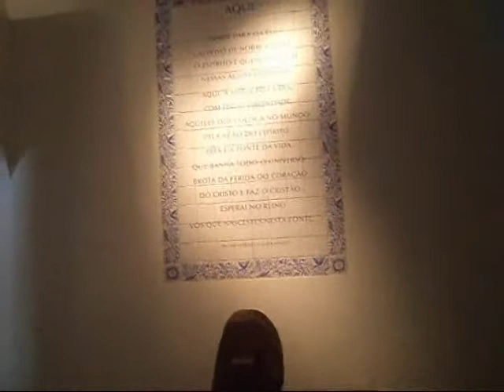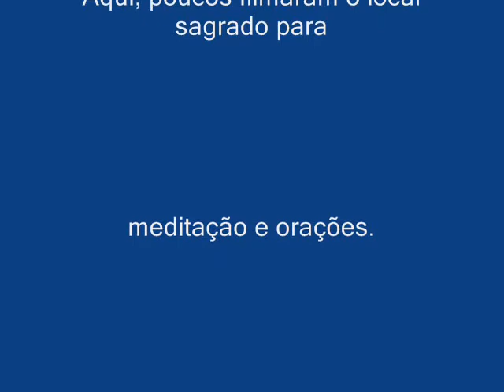Pe Anchieta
A cidade de São Paulo tem vários espaços que merecem uma visita e, entre eles o Pátio do Colégio, onde tudo começou em 1554. Adentramos em terreno proibido ao filmar o oratório de Padre José Anchieta, onde econtra-se sua capa usada na época. Filmar  É permitido filmar somente igreja principal, entretanto, o oratório onde se encontra uma capelinha, não. Ouça advertência recebida.